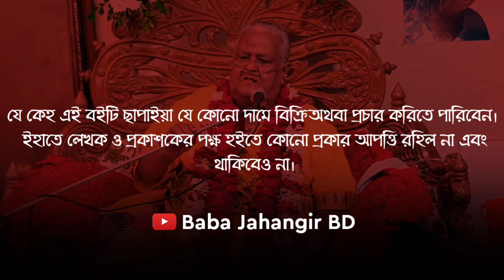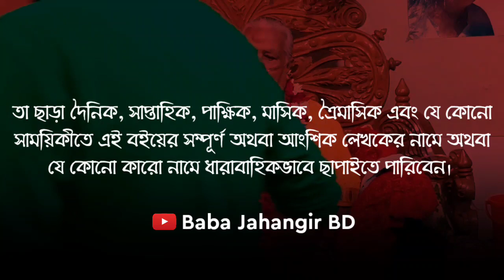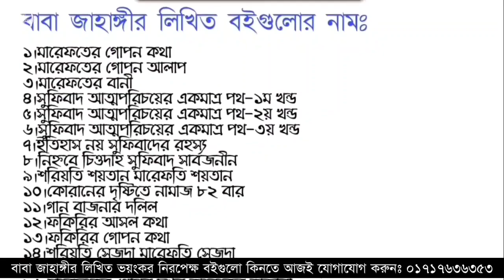একি বললেন বাবা জাহাঙ্গীর | তার বইগুলো পড়ুন হৃদয়ে কম্পন উঠবেই | মারেফতের গোপন কথা | Baba Jahangir BD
Baba Jahangir BD philosophy
Baba Jahangir BD Qawally
Baba Jahangir BD English

⬜ বাবা জাহাঙ্গীর এর বৈঠকি ভাষণঃ

—বাবা জাহাঙ্গীর

 ১।মারেফতের গোপন কথা ২।মারেফতের গোপন আলাপ ৩।মারেফতের বানী ৪।সুফিবাদ আত্মপরিচয়ের একমাত্র পথ-১ম খন্ড ৫।সুফিবাদ আত্মপরিচয়ের একমাত্র পথ-২য় খন্ড ৬।সুফিবাদ আত্মপরিচয়ের একমাত্র পথ-৩য় খন্ড ৭।ইতিহাস নয় সুফিবাদের রহস্য ৮।নিহ্নবে চিত্তদাহ সুফিবাদ সার্বজনীন ৯।শরিয়তি শয়তান মারেফতি শয়তান ১০।কোরানের দৃষ্টিতে নামাজ ৮২ বার ১১।গান বাজনার দলিল ১২।ফকিরির আসল কথা ১৩।ফকিরির গোপন কথা ১৪।শরিয়তি সেজদা মারেফতি সেজদা ১৫।কোরানুল মাজিদ ১৫ পারা (হুবহু অনুবাদ ও কিছু ব্যাখ্যা) ১৬।মারেফতের গোপন দর্শন অনেকের অজানা ১৭।মারেফতের গোপন ভেদ-রহস্য ১৮।মারেফতের গোপন আলোচনা ১৯।রোজা ইফতার হজ্জ জাকাত ও কোরবানী ২০.মারেফতের গোপনেরও গোপন কথা ২১.সুফিবাদের গোপনেরও গোপন কথা [উক্ত তালিকার ১২,১৩,১৬,১৭ও ১৮ নং এই পাঁচটি বই একসাথে] ২২.ফকিরির গোপনেরও গোপন কথা [সুফিবাদ আত্মপরিচয়ের একমাত্র পথ ১,২,৩ ও ৪ খন্ড একসাথে] ২৩.মগ্ন তখন মোরাকাবায় -সৈয়দ তারিক ২৪.উদয়ের পথে -মেহেদী মাসুদ ২৫.মসনবী শরীফ (১ম খন্ড)-অনুবাদঃ ডা.ময়েজউদ্দিন রশিদ ২৬.মসনবী শরীফ (২য় খন্ড)-অনুবাদঃ ডা.ময়েজউদ্দিন রশিদ ২৭.দেওয়ানে বু আলী শাহ কলন্দর (১ম খন্ড)-অনুবাদঃ ডা.ময়েজউদ্দিন রশিদ ২৮.দেওয়ানে বু আলী শাহ কলন্দর (২য় খন্ড)-অনুবাদঃ ডা.ময়েজউদ্দিন রশিদ ২৯.দেওয়ানে বু আলী শাহ কলন্দর (৩য় খন্ড)-অনুবাদঃ ডা.ময়েজউদ্দিন রশিদ ৩০. আল্লাহ কোথায় থাকেন?

১। সুফিবাদ প্রকাশনালয়, ১০৮ নিউ এলিফ্যান্ট রোড (২য় তলা), ঢাকা-১২০৫ । মোবাইল : 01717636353

২। ফকিরনি দরবার শরীফ, চুনকুাটয়া চৌধুরীপাড়া, দক্ষিণ কেরানীগঞ্জ, ঢাকা। মোবাইল : 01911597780

৩। ইউনিভার্সাল বুকস, কাটাসুর, শেরে বাংলা রোড, মোহাম্মদপুর, ঢাকা। মোবাইল/হোয়াটসঅ্যাপ: 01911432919

পৃথিবীর সব মানুষের জন্য উন্মুক্ত বাবা জাহাঙ্গীর এর বইগুলো | মারেফতের গোপন কথা | Baba Jahangir BD
d. baba qalandar jahangir al sureswari,